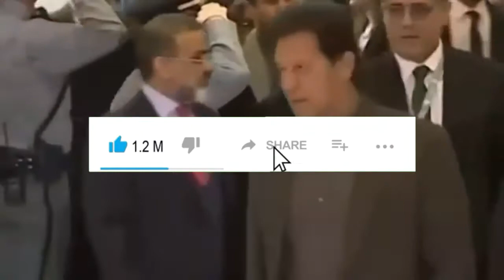Hobby of the world's most famous and richest people | دنیا کے مشہور اور امیر ترین افراد کے شوق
Hey guys...
I'm muhammad madni...
And you are watching madan media's video...
Video title...
Hobby of the world's most famous and richest people...
in this video, me ne aapko bohat eham information di h, jisme me ne aapko dunya ke ameer our mash-hoor logo ke shoq ke baaray me btaya h, unme imran khan, narendra modi, donald trump, mehwish hayat, shahrukh khan, amitabh bachchan, ms Dhoni, sachin tendulkar, george w bush, Johnny Depp, shaamil hn